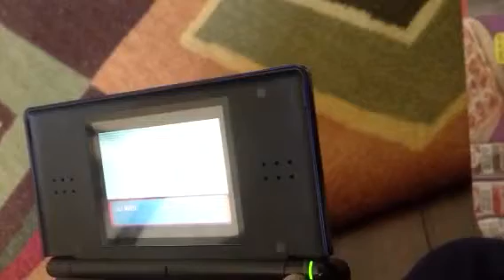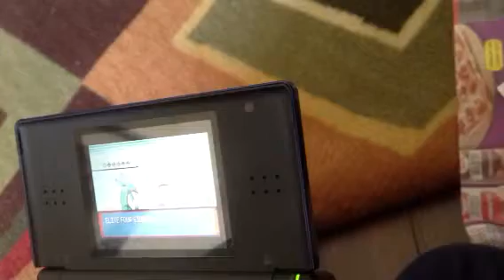Pokemon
Fighting the elite four